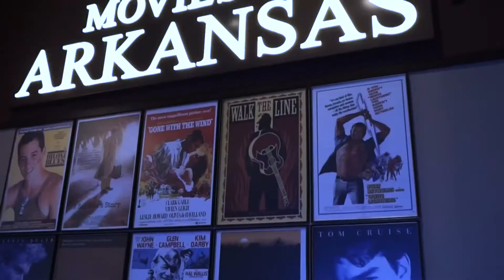HITMAN'S WIFE'S BODYGUARD Movie Review w/ Isaac D. Sims | Tavern Talk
Initial Reaction presents, Tavern Talk, starring Philip Price as he shares his initial thoughts on the latest releases. This week the co-host of the FLYOVER FILM COUNTRY podcast, Isaac D. Sims, joins Philip to discuss the sequel to 2017's The Hitman's Bodyguard in HITMAN's WIFE'S BODYGUARD Starring Ryan Reynolds, Samuel L. Jackson, and Salma Hayek!

Follow Isaac on Instagram at: @idsimcity
Follow the Flyover Film Country podcast on Instagram at: @flyoverfilmcountry
Follow Isaac on Twitter at: @idsims
Follow Philip on Twitter at: @VandyPrice
Follow TAVERN TALK by initial reaction on Twitter @InitialReact & Instagram @initial.reaction